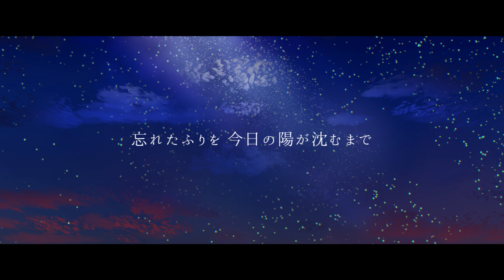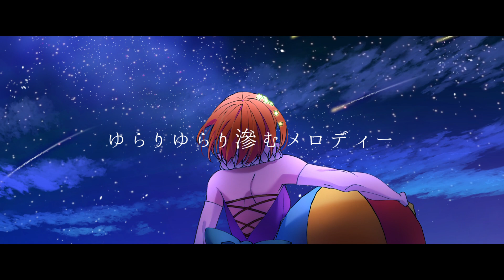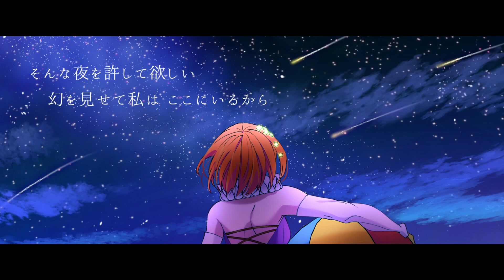【戯白メリー（Kohaku Merry）】2018【UTAUカバー】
ou様から素敵なイラストをいただきましたので、カバーを制作いたしました！
去年の夏頃にカバーは完成していたのですが、諸事情で今夏まで寝かせており、今回ゆいじ様に素敵な動画を制作いただきましたのでお披露目に至ります！

せっかくだからバックコーラスとか豪華にしたいな...と思い、ルートさんに頼んだらめちゃくちゃ壮大なコーラスを考えてくれました！（wavファイル22個送ってくれてひっくり返りました）
メインはclubのg-5で、ハモリやバックコーラスはRetake Balloon, AerialSilk, Devilsticks, Acrobat, Ladderです。

ハモリ・バックコーラス考案 √LETA【twitter→@Leta_root】

ustはMaru様からお借りしました。

Kohaku Merry